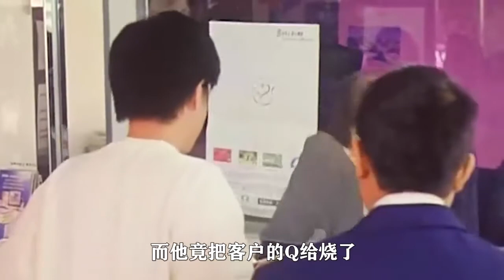夫妻俩车祸逃逸，隔天搬来新邻居，居然跟死者一模一样，恐怖片！